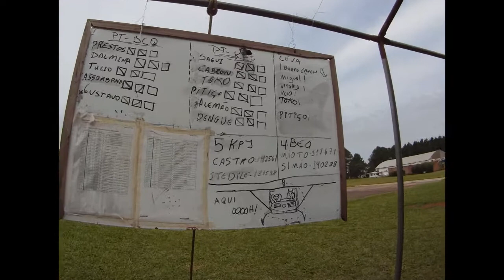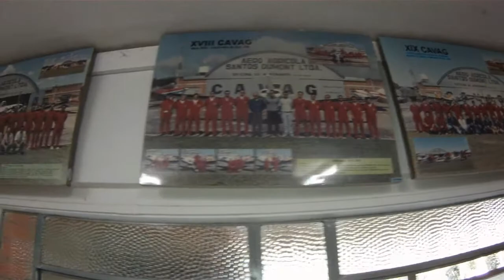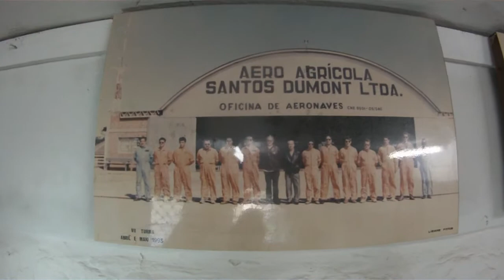CAVAG LXVIII Cabrones